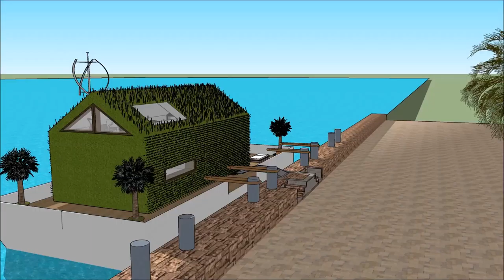ലക്ഷ്വറി മാൻഷൻ ലക്ഷ്വറി ഹോം ഡിസൈൻ റിയൽ എസ്റ്റേറ്റ് ബിസിനസ് വാസ്തുവിദ്യ ശാസ്ത്രം INDIA വാസ്തുശില്പി വ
The floating house villa houseboatzania launching an innovative high-end luxury yacht floating house villa mansion home design potentially as a display of exhibition of the ലക്ഷ്വറി മാൻഷൻ ലക്ഷ്വറി ഹോം ഡിസൈൻ റിയൽ എസ്റ്റേറ്റ് ബിസിനസ് വാസ്തുവിദ്യ ശാസ്ത്രം INDIA വാസ്തുശില്പി വ.

The collection of the Floating house villa houseboatzania concept of ലക്ഷ്വറി മാൻഷൻ ലക്ഷ്വറി ഹോം ഡിസൈൻ റിയൽ എസ്റ്റേറ്റ് ബിസിനസ് വാസ്തുവിദ്യ ശാസ്ത്രം INDIA വാസ്തുശില്പി വ consists of high luxury and architectural art pieces in minimalism combined with living on the waterfront of the harbour.

The floating house villa mansion yacht design has the basis to sustain living with high standards and contemporary structural design ലക്ഷ്വറി മാൻഷൻ ലക്ഷ്വറി ഹോം ഡിസൈൻ റിയൽ എസ്റ്റേറ്റ് ബിസിനസ് വാസ്തുവിദ്യ ശാസ്ത്രം INDIA വാസ്തുശില്പി വ with numerous of prospects for excessive living and celebrating the desire of life worldwide: